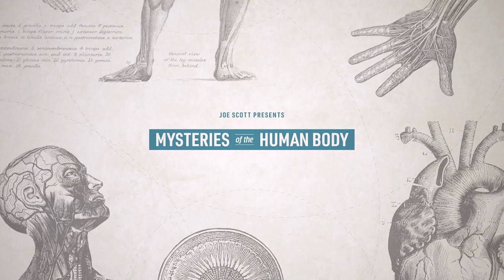The New Era Of Cults With Dr. Janja Lalich | Conversations With Joe Ep. 2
Watch these episodes a week early on Nebula when you sign up for Curiosity Stream
Dr. Janja Lalich is a world-renowned expert on cults. Not only has she studied the subject for more than 30 years, she was once in a cult herself. In today's conversation, she tells her story and discusses how the weird times we're living in are not just fertile ground for cults, but seems to be creating a whole new kind of cult - one with wide-ranging implications for society.

Follow this podcast in your favorite podcast player, where I post a week early: